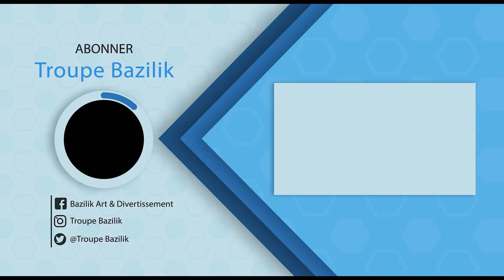BYEN KONTE, MAL KALKILE - EPISODE 37